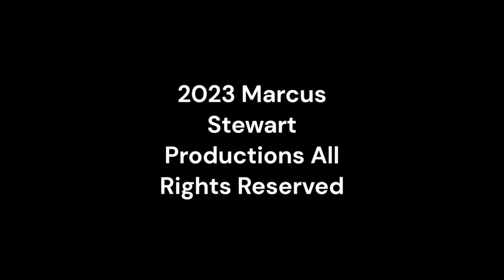Monday Night Mayhem 509